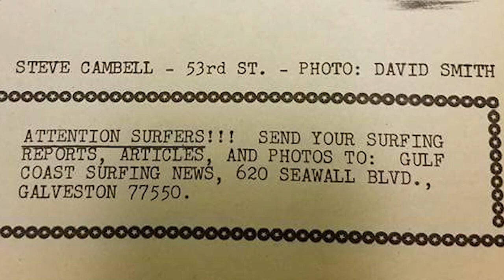Yes, there is surf in Texas! And a Vibrant Community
Legendary shaper Austin Campbell discusses his creative process.